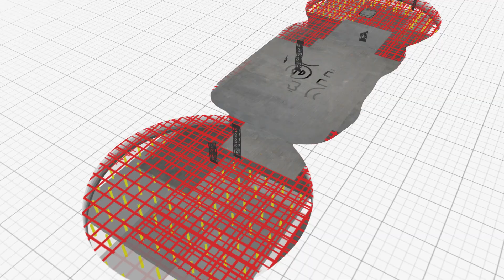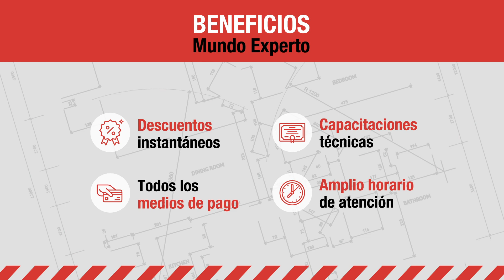Mundo Experto - Proceso de Thermofusión